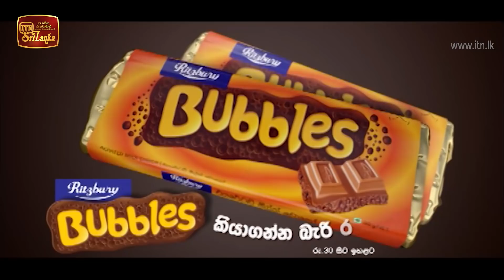Sihini | Episode 114 - (2020-10-05) | ITN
Sihini | Episode 114